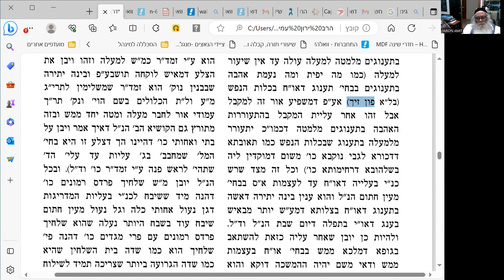אדמור האמצעי דרך חיים שער התפילה פרק סה